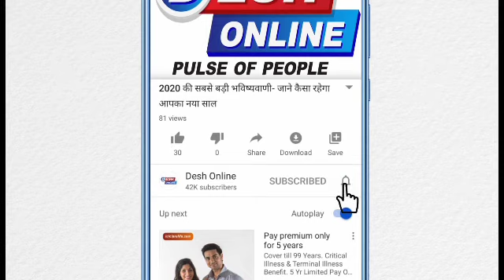कैदियों की किल्लत से बंद हो जाएंगी इस देश की जेलें,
चोरी, डकैती समेत अन्य अपराधों के लिए सजा देने के लिए दोषियों को जेल में रखा जाता है। लेकिन जेल का नाम लेते ही मन में कई तरह के सवाल पैदा होने लगते हैं। कैदियों को खाने-पीने से लेकर वहां रहने की व्यवस्था समेत कई तरह की दिक्कतों का सामना करना पड़ता है। एक ओर दुनियाभर के तमाम देशों में पराध बढ़े हैं, तो वहीं नीदरलैंड एक ऐसा देश बन गया है, जहां की जेलें बंद होने की कगार पर हैं। आइए जानते हैं इसके पीछे की वजह.